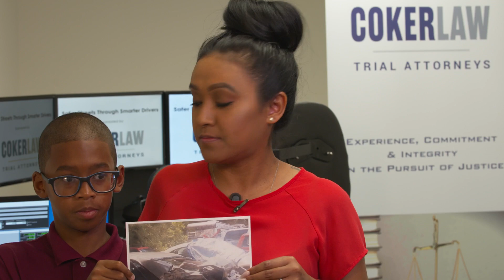Safer Streets Smarter Drivers Promotion Video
Coker Law is partnering with Samuel W. Wolfson High School and Apex Resource Center to bring cutting-edge driver’s education to its youngest student drivers. Coker Law is donating an Apex Virtual Vehicle© to the school; it features an innovative and interactive hands-on driving experience through virtual training technology. Students who are working toward, or have received, their learner’s permit will be able to learn safe driving techniques without the dangers of being on the road.

About Us:

Coker Law is Jacksonville, Florida’s elite team of Trial Attorneys dedicated to representing clients who have been seriously injured or suffered significant loss since 1976.